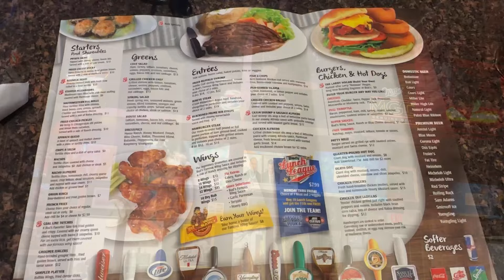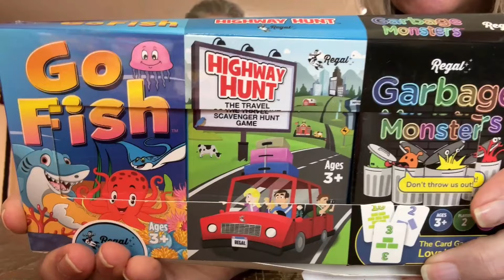Another Week in the Life - Shopping, Cooking, Caregiver Wednesday, What’s the Deal, and Mail Day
This week in our life we went shopping, Jess did some amazing work with cooking dinner, Nonnie and I went out for caregiver Wednesday, we managed a couple of What’s the Deal reviews, and a Jess favorite, mail day.

Experience joy, resilience, and laughter on our journey navigating life with autism, blindness, and medical complexities. Meet Jessica, a vibrant 36-year-old, blind and autistic yet embodying progress and joy. Guided by our motto 'Progress never stops,' our videos share daily life—Jessica, Val (mom), baddaddy (dad), Hannah (sister), Marlow (caregiver), and Nathan (Val's brother), and never-ending support by Nonnie and Granddad.

From morning routines to DIY projects and neurodiversity discussions, we're here to demystify the journey of special needs children maturing into special needs adults. Explore Jessica's gadgets, travel her perspective, and witness family milestones rooted in the belief that progress is a constant companion.

With love and resilience, we show challenges can be met with a smile. Our channel is about the triumph of the human spirit and embracing every step forward. Celebrate progress and share extraordinary joy within ordinary moments.

WHERE YOU CAN FIND US:

AMAZON STOREFRONT
(products seen in our videos)